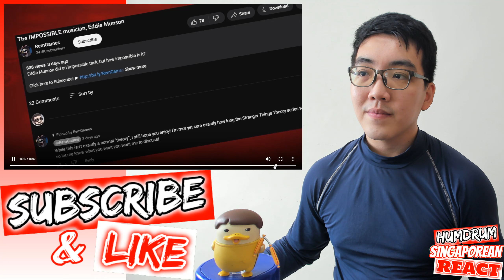CHAT @donthugmeimscared.. Film Theory: Who’s REALLY in Control?! (DHMIS) React